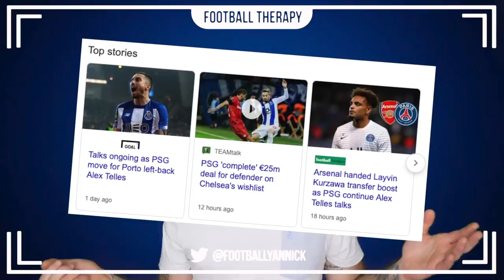Chelsea News: Player Agent Confirms Talks! PSG Sign Chelsea Target?! Ajax DOUBLE Raid?!